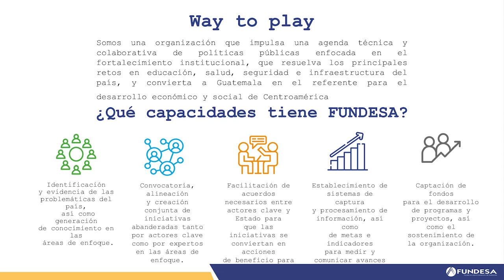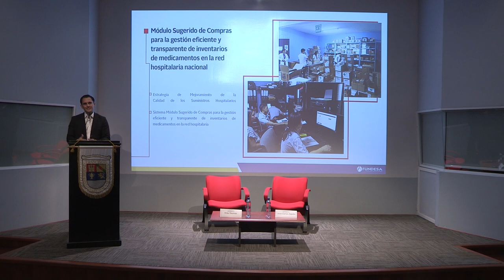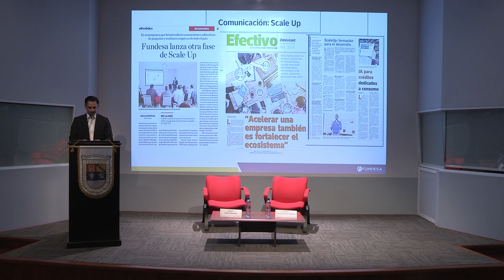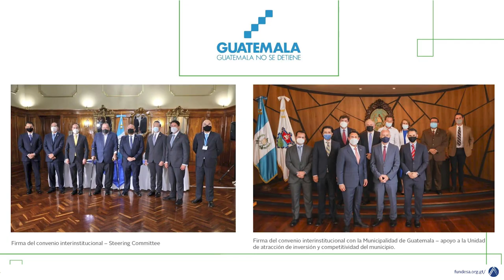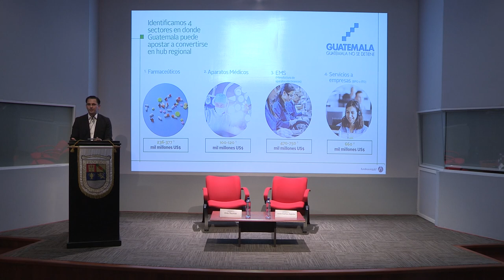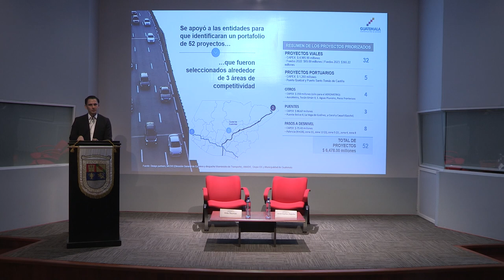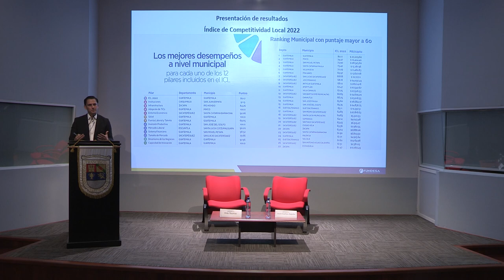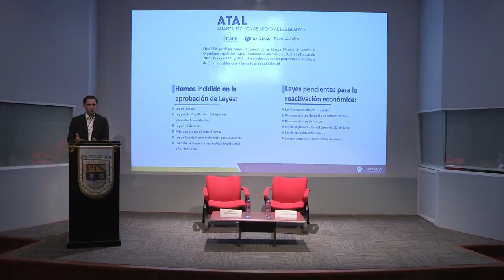Foro abierto NOJ: Proyectos para el desarrollo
En el "Foro abierto NOJ : Proyectos para el desarrollo", Juan Carlos Zapata, director ejecutivo de la Fundación para el Desarrollo de Guatemala, brinda una explicación detallada sobre cómo los proyectos pueden impulsar el desarrollo socioeconómico en el país. En compañía de Fritz Thomas, doctor en economía y profesor de la Universidad Francisco Marroquín, el foro explora estrategias para abordar los desafíos del desarrollo e incrementar el impacto de las iniciativas en las comunidades guatemaltecas.

Zapata inicia su presentación señalando la relevancia de un enfoque centrado en la comunidad para alcanzar un desarrollo sostenible. Refiere que los proyectos de desarrollo deben estar sujetos a las necesidades y aspiraciones de las poblaciones locales para que sean verdaderamente eficaces. También resalta  que el logro de estos proyectos se fundamenta en la participación activa de los ciudadanos, quienes deben estar involucrados en todas las etapas, desde la planificación hasta la implementación. Esta colaboración garantiza que los proyectos sean relevantes y que los beneficiarios se sientan comprometidos con el éxito de las iniciativas.

“Hace algunos años hicimos nuestro código de ética y creemos que es importante tener algunos principios: la responsabilidad, la transparencia, la coherencia, el liderazgo al servicio de los demás”. — Juan Carlos Zapata

El conferencista enumera diversos casos de proyectos exitosos impulsados por su fundación. Entre ellos se encuentra la construcción de escuelas en áreas rurales, lo cual no solo mejora el acceso a la educación, sino que también brinda un entorno favorable para el desarrollo personal y profesional de los jóvenes. Asimismo, señala la creación de centros de salud que brindan atención médica integral a comunidades vulnerables, contribuyendo a una mejor calidad de vida y disminuyendo la mortalidad infantil. De igual manera, destaca la relevancia de proyectos de infraestructura, como el abastecimiento de agua potable, que son fundamentales para la salud y el bienestar de las comunidades.

“Nos hemos trazado una hoja de ruta al año 2030 para que Guatemala sea una referencia en Centroamérica en temas de infraestructura, fortalecimiento institucional, seguridad y otros temas como la salud y la educación”. — Juan Carlos Zapata

Uno de los elementos fundamentales en la intervención de Zapata es la urgencia de establecer una colaboración efectiva entre el sector público, el sector privado y las organizaciones no gubernamentales. Argumenta que cada uno de estos actores desempeñan un papel fundamental en el desarrollo, y que una alianza armoniosa entre ellos puede incrementar el impacto de los proyectos. Las organizaciones no gubernamentales, por ejemplo, brindan experiencia técnica, movilizan recursos y poseen un conocimiento exhaustivo de las comunidades locales. No obstante, para evitar la duplicación de esfuerzos y asegurar la sostenibilidad, es fundamental que trabajen en conjunto con el gobierno y las empresas privadas.

“Hay más de 24 organizaciones trabajando de forma conjunta con un mismo objetivo”. — Juan Carlos Zapata

En el foro, Fritz Thomas también resalta la importancia de adoptar políticas educativas que impulsen a la población a participar activamente en la economía. En lo que respecta a él, la educación económica y financiera, es fundamental para que los ciudadanos puedan tomar decisiones informadas y contribuir al desarrollo económico. En ese sentido, propone que las universidades y las empresas deben establecer una colaboración más estrecha para asegurar que los programas académicos estén alineados con las necesidades del mercado laboral.

El foro finaliza con una serie de sugerencias para mejorar la colaboración y fortalecer el impacto de los proyectos de desarrollo. Zapata y Thomas coinciden en que el logro del progreso en Guatemala depende de una estrategia integrada que combine la participación comunitaria, la colaboración entre sectores y un enfoque en la sostenibilidad. Se aprecia la relevancia de establecer sistemas de monitoreo y evaluación que posibilitan medir el impacto de los proyectos y ajustar las estrategias según sea necesario.
¡Explora, aprende y crea! Te invitamos a conocer más sobre proyectos para el desarrollo y otros temas en el sitio web de New Media.

Organizado por:
Facultad de Ciencias Económicas